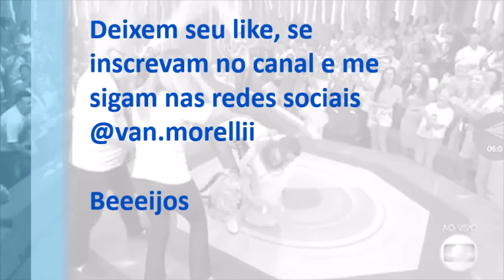KHLOE KARDASHIAN TRAIDA? | EVELYN REGLY FALA DE RINOPLASTIA | JESSICA É ELIMINADA DO BBB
trouxe mais noticias para vocês..

Beeijos